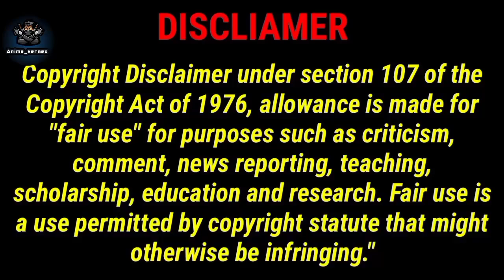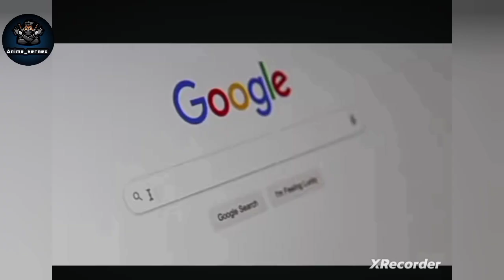Why, this Doraemon 1973 anime series get flopped explained in hindi